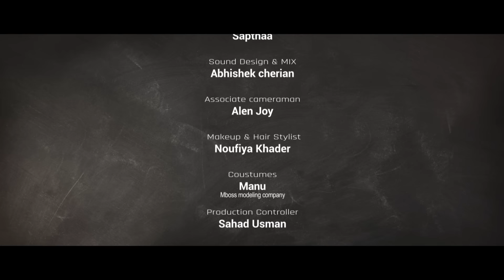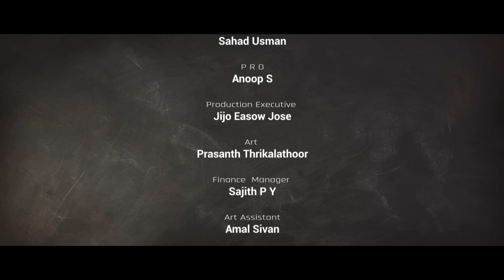Plus Two Kaadhal Romantic Malayalam Short Film | School Love Story | Kutti Stories Originals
Presrenting Plus Two Kaadhal  Malayalam Short Film From Kutti Stories Originals

Direction : Libin Ayyambilly
Story : Noufiya Khader
Dialogues : Libin Ayyambilly &  Noufiya Khader
DOP : Akhil Krishna
Editor : Joby M Jose
Song : Lal Krishna
Di : Moksha Post
Colourist & Di Conformist : Sajumon R D
Second Unit DOP : Nuru Ibrahim
Audiography : Sapthaa
Sound Design & Mix : Abhishek Cherian
Associate Director : Nithin Thilakan
Associate Cameraman : Alen Joy
Assistant Directors: Bala Govind , Cyriac Jose Blair
Makeup & Hair Stylist : Noufiya Khader
Costumes : Manu M Boss Modelling Company
Production Controller : Sahad Usman
Pro : Anoop  S
Production Executive : Jijo Easow Jose
Art Director : Prasanth Thrikalathoor
Art Assistant : Amal Sivan
Finance Manager : Sajith Py
Title Animation : Chethan P J
Designs: Naveen C M

Cast
Arjun As Akshy
Gopika Suresh As Diya
Noufiya Khader As Kavya
Gowtham As Akshy's Friend

✨ ANTI-PIRACY WARNING ✨